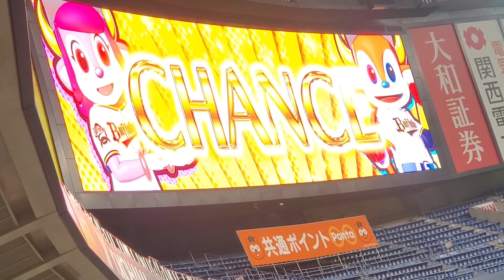20220723 西村凌 登場曲【｢Stereo Hearts｣／Gym Class Heroes】 5回ｳﾗ ｵﾘｯｸｽ･ﾊﾞﾌｧﾛｰｽﾞ@京ｾﾗﾄﾞｰﾑ大阪･ﾚﾌﾄ外野下段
【｢Stereo Hearts (feat.Adam Levine)｣／Gym Class Heroes】